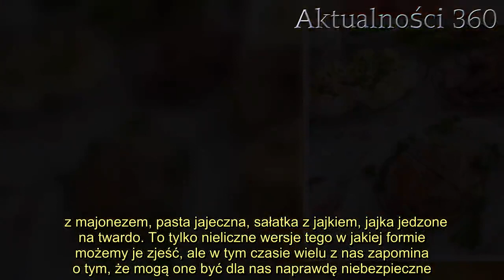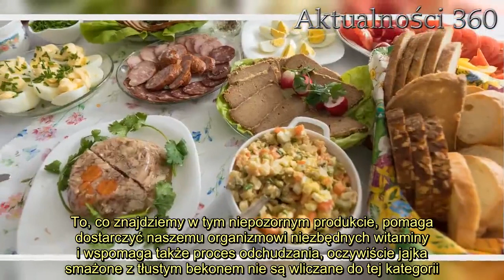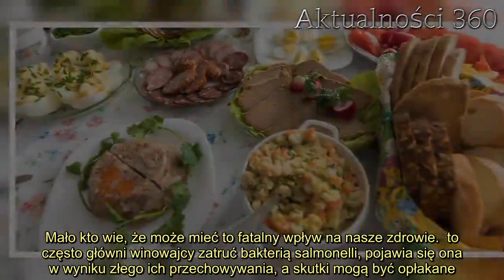W święta wszyscy się nimi zajadają i popełniają ogromny błąd. Mało kto wie, że mogą mieć fatalny wpł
są zapewne teraz najczęściej spożywanym w polskich domach produktem. Jedzenie przez te dwa dni mogło być sporym wyzwaniem, a guziki w naszych spodniach nie raz zostały odpięte po kolejnej porcji jajeczka z majonezem. Nie wszyscy jednak wiedzą, że ten świąteczny produkt może bardzo negatywnie wpłynąć na nasze zdrowie, popełniamy fatalny błąd.    z majonezem, pasta jajeczna, sałatka z jajkiem, jajka jedzone na twardo. To tylko nieliczne wersje tego w jakiej formie możemy je zjeść, ale w tym czasie wielu z nas zapomina o tym, że mogą one być dla nas naprawdę niebezpieczne.   mają wiele pozytywnych właściwości   Nie trzeba znać odpowiedzi na pytanie co było pierwsze jajko czy kura, aby wiedzieć, że jajko dostarcza nam wielu cennych witamin. Swego czasu nie miało najlepszej renomy i zarzucano mu, że jego spożywanie podnosi poziom cholesterolu we krwi.  zostały obarczone także winą za występowanie sklerozy, lecz wszystkie te zarzuty są fałszywe i godzą w jego dobroczynne właściwości. To, co znajdziemy w tym niepozornym produkcie, pomaga dostarczyć naszemu organizmowi niezbędnych witaminy i wspomaga także proces odchudzania, oczywiście jajka smażone z tłustym bekonem nie są wliczane do tej kategorii. Symbol życia wspomaga także nasz zmysł wzroku.   :  Zwróćmy uwagę na to jak je przechowujemy   Lista jego dobrodziejstw jest naprawdę długa, ale zajadając się jajkami w  zapominamy o znaczeniu prawidłowego ich przechowywania i przez to narażamy się na niebezpieczeństwo. Mało kto wie, że może mieć to fatalny wpływ na nasze zdrowie.  to często główni winowajcy zatruć bakterią salmonelli, pojawia się ona w wyniku złego ich przechowywania, a skutki mogą być opłakane.  , o ile tylko nikt już nie je, powinny jak najszybciej trafić z powrotem do lodówki. Ból brzucha czy biegunka to jedne z objawów takiego zatrucia, a w obliczu mnogości spożywanych w czasie świąt potraw ustalenie winowajcy może być trudne. Nie lekceważ objawów. Jeśli je u siebie zaobserwowałeś, zastanów się w jakiej formie spożywałeś jajka.      2.  Obserwuj swój organizm   Zajadamy się nimi w czasie świąt bez skrupułów. Nasz organizm nie ma łatwego zadania z trawieniem wszystkiego co trafia do naszego żołądka. Unikajmy jedzenia surowych jajek, a przed ich użyciem sparzmy skorupki wrzątkiem, zmniejszy to ryzyko zatrucia się bakterią. Jeśli jednak wymiotujesz, boli cię głowa i brzuch, możliwe, że walczysz z bakterią salmonelli i czym prędzej udaj się do .      Źródło: